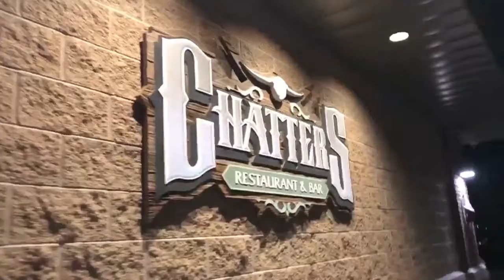Chatters Restaurant & Bar in Monticello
ExploreCentralMN Episode 2: Chatters Restaurant & Bar in Monticello